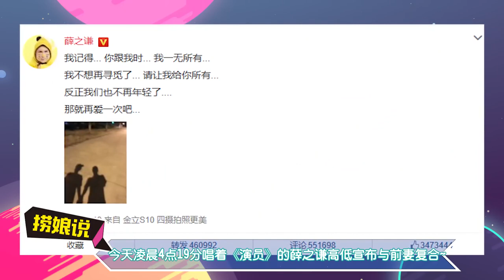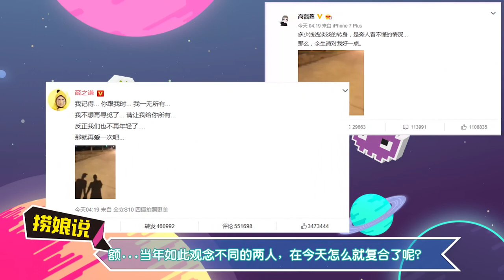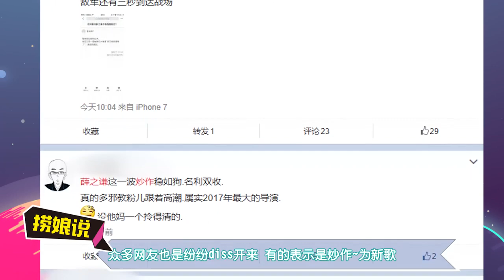《芒果扒一扒》Gossip of Mango：揭薛之谦与前妻复合真相 曲折婚姻为何遭网友疯狂diss？【芒果TV官方版】